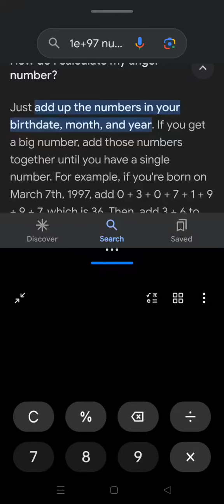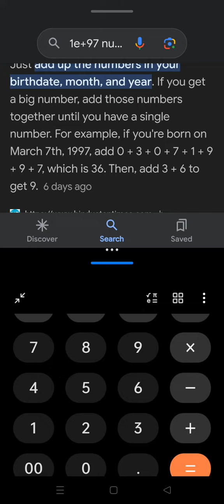calculating my angel number